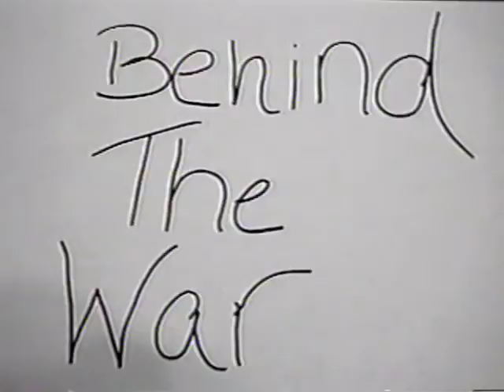Behind the War | Incarnate Word Academy History Project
2002. 11th grade History project. I don't even know.